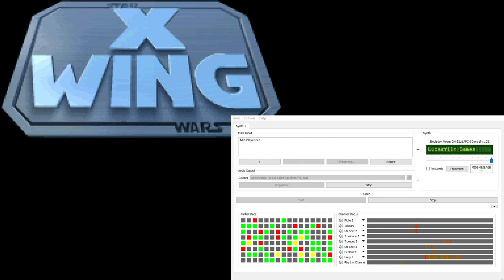X-Wing Super-CM-32L OST - Player Launch Cinematic (Extra Reverb)